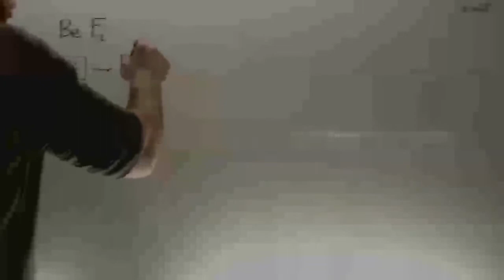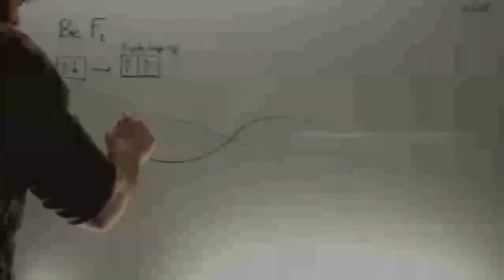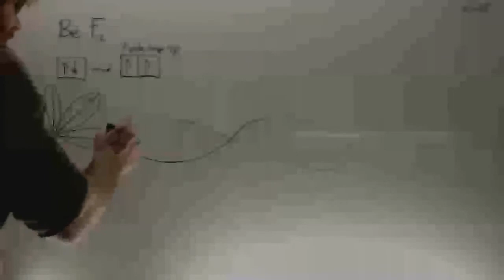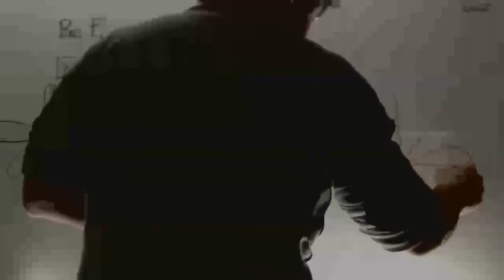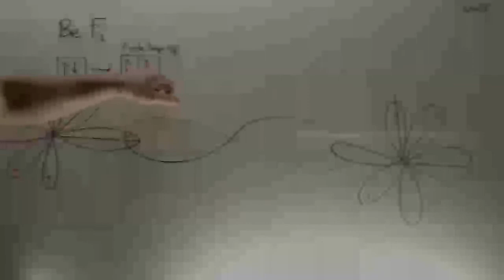Fluoruro de berilio Hibridacion Quimica 2 Bachillerato Academia Usero Estepona